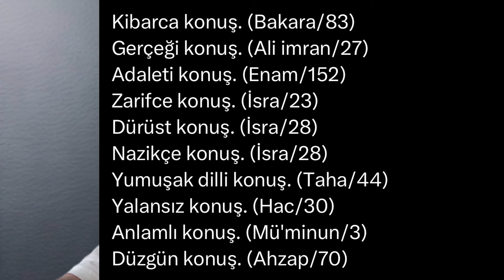Kur’an-ı Kerim’e Göre Nasıl Konuşmalıyız? | süleyman yılmaz